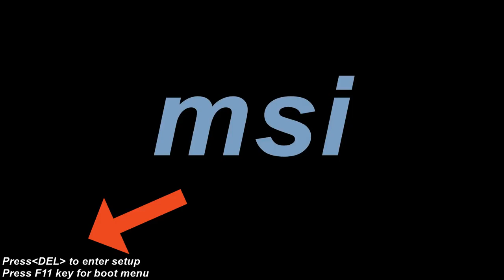BOOT/BIOS Menu key for all Computer/Laptop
All major manufacturer's BOOT menu keys and BIOS menu keys are listed this will help you all in Booting of your device and for making changes in BOOT order

What is the F12 boot menu?
Where is the boot menu key on a laptop?
How can I see all boot options?
What is Boot Key for HCL PC?
What does F12 do on a laptop?
What key is for BIOS?
Do I need to press F12 to boot?
How do I select boot device in BIOS?
How do I get to BIOS boot manager?
How do I enter BIOS setup?
What is UEFI boot mode?
What is UEFI boot manager?
What are the 3 common keys to access the BIOS?
What is BIOS setup menu?
How can I enter BIOS if F2 key is not working?
What is the boot menu key for Windows 10?
How can I boot from USB?
How can I boot my laptop?
Why does my laptop not boot up?